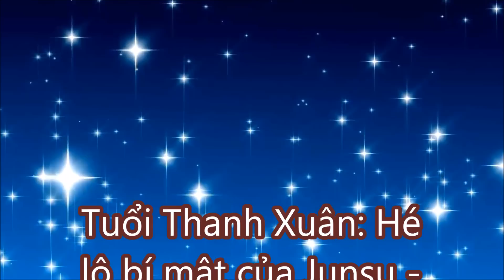TIN MỚI TRONG NGÀY - Tuổi Thanh Xuân: Hé lộ bí mật của Junsu - Kang Tae Oh,!!